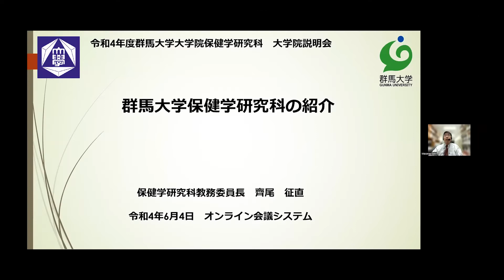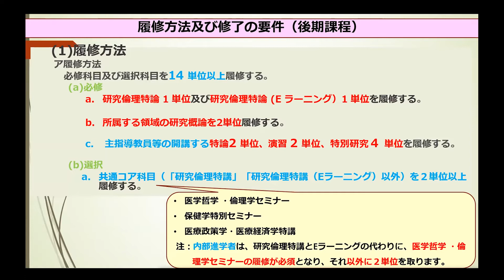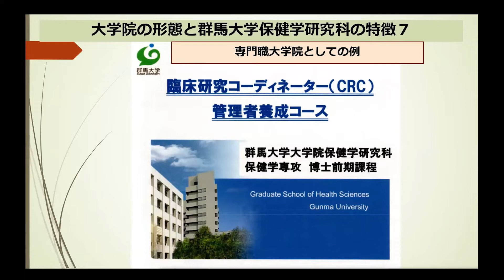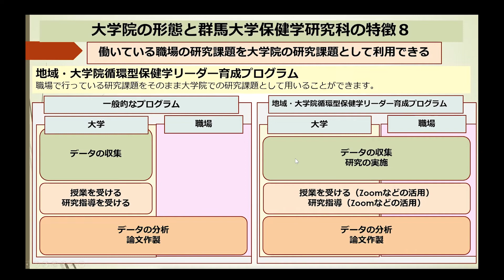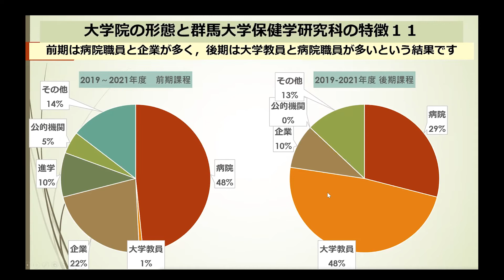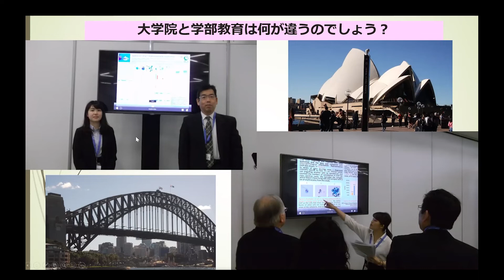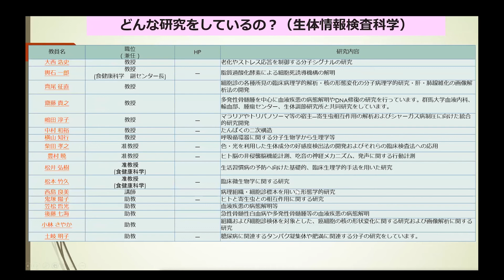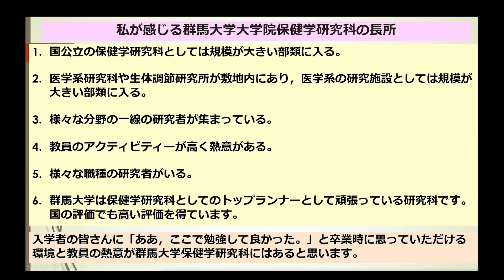2022年度大学院保健学研究科説明会①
2022年6月4日に行われた大学院説明会のVTRです。
募集要項等は以下から入手できます。